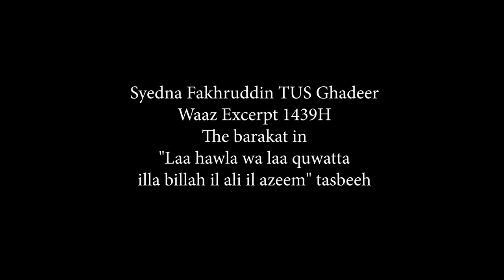"Coping with depression" - Syedna Taher Fakhruddin TUS Eid-e-Ghadir Waaz Excerpt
On Eid-e-Ghadir Khumm 1439H day, Syedna Taher Fakhruddin TUS delivered an inspired waaz mubarak that strengthened the conviction and identity of every Mumin fortunate to behold Imam-uz-Zaman’s Dai imparting priceless pearls of wisdom. We attempt to offer a humble glimpse of the waaz mubarak here in this video.  This video is intended for Dawoodi Bohra Mumineen, followers of Syedna Taher Fakhruddin TUS.